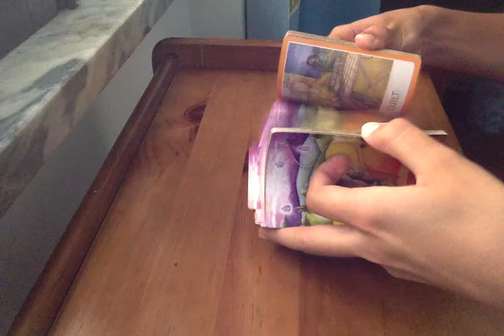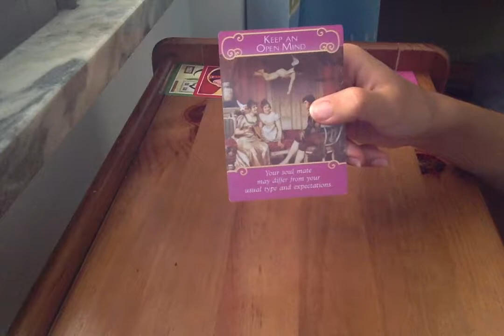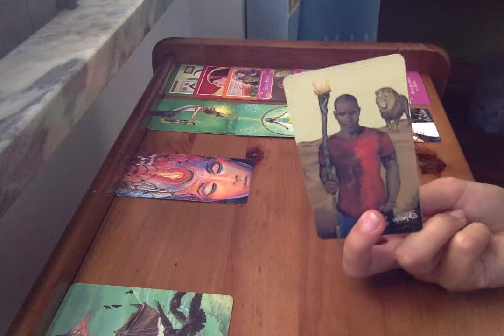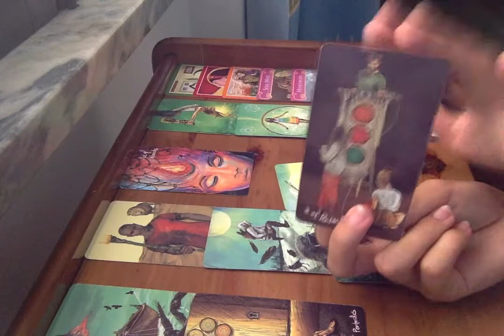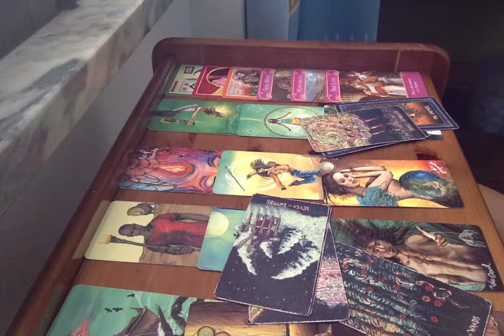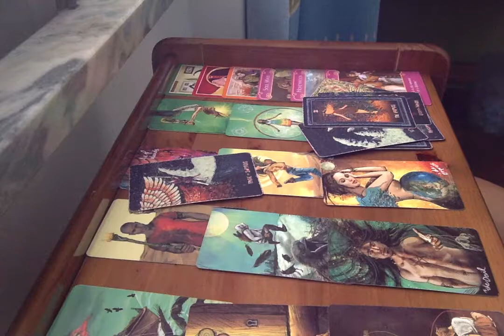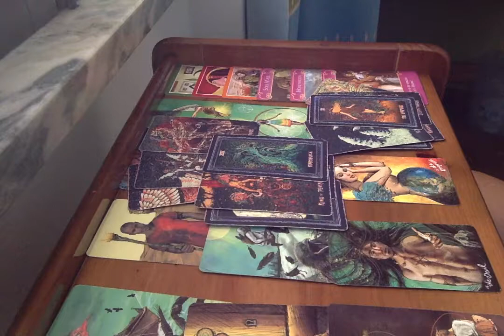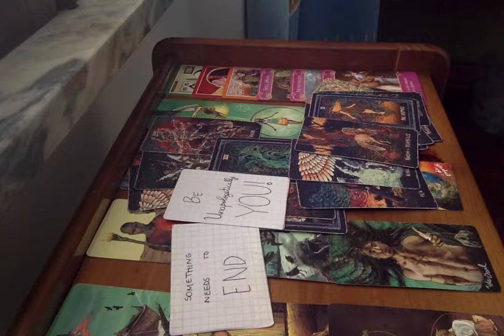GEMINI ◊ Time For True Love ◊ SEPTEMBER 2020